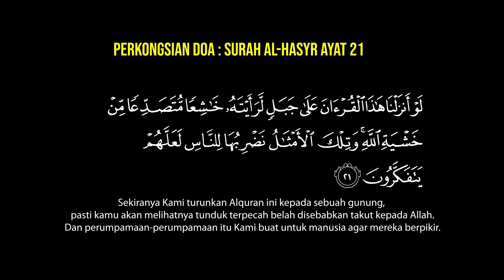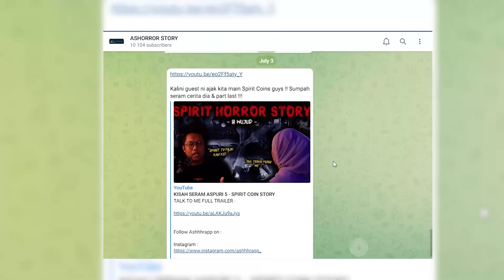KISAH SERAM WAZE - WAZE HORROR STORY